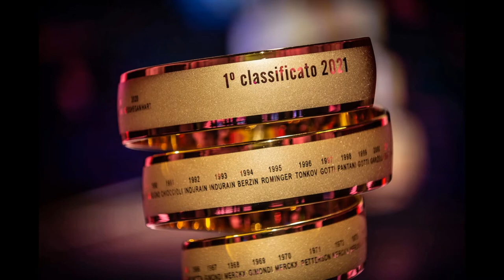Giro d'Italia 2021 - Presentazione del Trofeo Senza Fine - Tappa 10 (L'Aquila - Foligno)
Giro d'Italia 2021 - Presentazione del Trofeo Senza Fine - Tappa 10 (L'Aquila - Foligno) - 17 maggio 2021 -  A cura di Antonio Abbruzzese,  Giuseppe Girolamo, Filippo Mazzullo, Riccardo Cristiano, Gianni Colacione.